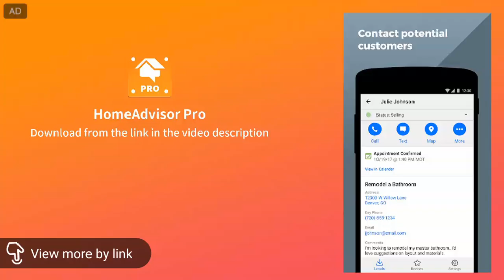Squads with friends